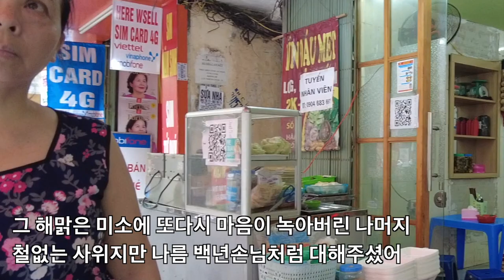루이비통 가방을 메고 밥상을 차리는 베트남 부인, 내가 없는사이 그녀에게 남자가 생긴걸까??